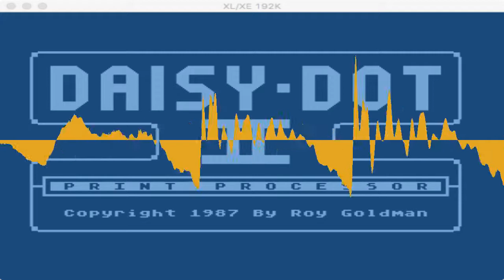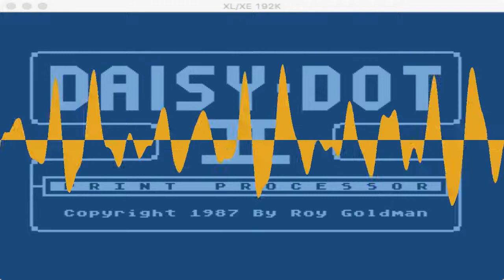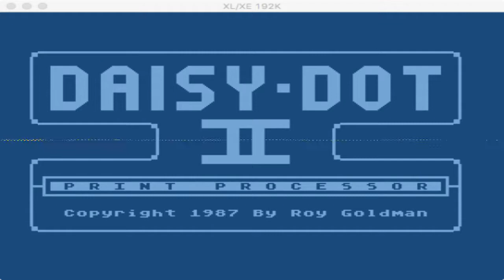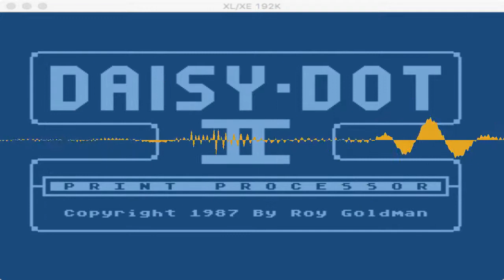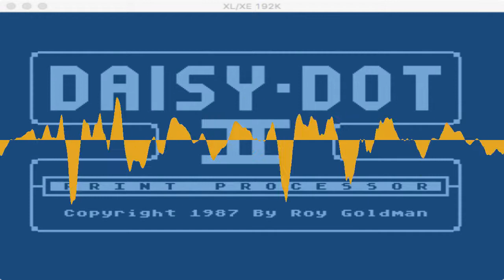Roy Goldman, Daisy-Dot — Atari 8-bit printing utility — interview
Roy Goldman was the creator of Daisy-Dot, a typesetting program for the Atari 8-bit computers which he published from about 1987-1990. There were three versions of Daisy-Dot, the original plus II and III. The earliest version was freeware, and later versions asked for payment for access to special features.

This interview took place on May 11, 2019. After we talked, Roy sent me scans of memorabilia from that time, see the links below for those.